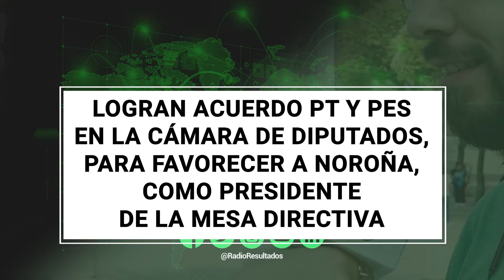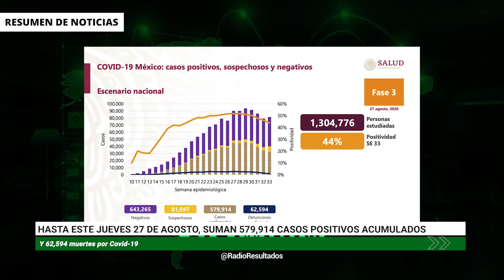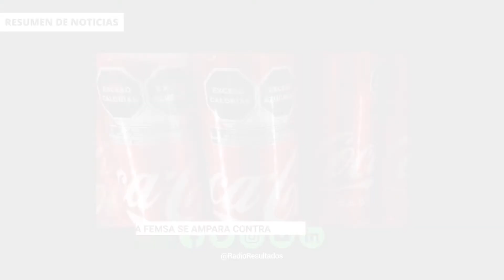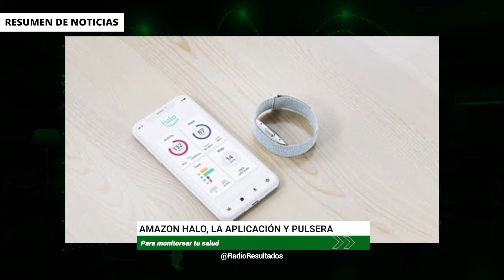RESUMEN DE NOTICIAS / 28 DE AGOSTO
-La SCJN y la FGR, deben resolver si se configura el delito de traición a la patria en contra de Enrique Peña Nieto, dijo AMLO.

-Logran Acuerdo PT y PES en la cámara de diputados, para favorecer a Noroña, como presidente de la mesa directiva.

-Morena compra un edificio en 600 MDP, para sus nuevas oficinas